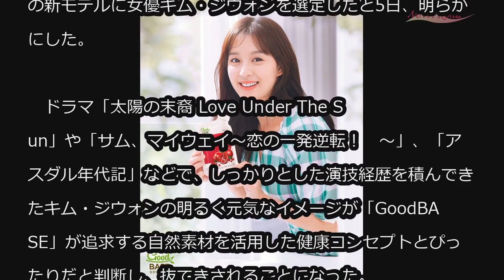KGC人参公社、「GoodBASE」新モデルに女優キム・ジウォンを選定 (7/5)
KGC人参公社、「GoodBASE」新モデルに女優キム・ジウォンを選定

KGC人参公社は自然素材のブランド「GoodBASE」の新モデルに女優キム・ジウォンを選定したと5日、明らかにした。

　ドラマ「太陽の末裔 Love Under The Sun」や「サム、マイウェイ～恋の一発逆転！　～」、「アスダル年代記」などで、しっかりとした演技経歴を積んできたキム・ジウォンの明るく元気なイメージが「GoodBASE」が追求する自然素材を活用した健康コンセプトとぴったりだと判断し、抜てきされることになった。

　ソン・サンウクKGC人参公社GoodBASE担当部長は「ブランドのメインターゲットである2040女性を代弁するキム・ジウォンと共にする様々なプロモーション活動を通じて、消費者にさらに積極的に近づく」と述べた。